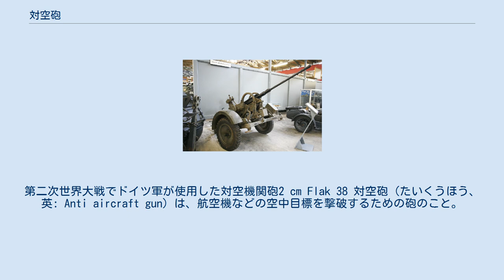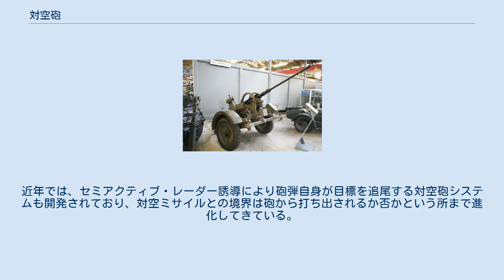対空砲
第二次世界大戦でドイツ軍が使用した対空機関砲2 cm Flak 38 対空砲（たいくうほう、英: Anti aircraft gun）は、航空機などの空中目標を撃破するための砲のこと。
 空中目標に対する兵器としては、他に戦闘機、地対空ミサイル、ロケット弾などがある。
 航空機が戦争に使用されるようになると、当然その対抗策として対空攻撃手段が必要とされた。
初期の低速の複葉機の時代は、地上戦用の銃砲を空に向けて撃つことで撃墜を狙っていたが、飛躍的な航空機の進歩にともない、次第に対空砲として通常の砲と異なる発展を遂げた。
 高空を飛行し水平爆撃する重爆撃機に対して必要とされたのは射高の向上と射撃速度の向上であり、これらに対しては大口径の高射砲が用いられた。
低空を飛行する戦闘機や軽爆撃機、攻撃機などに対しては比較的小口径で連射可能な機関砲（対空機関砲）や機関銃が用いられた。
なお、大日本帝国陸軍と陸上自衛隊ではこれを高射機関砲と呼称する。
対空機関砲では時間あたりの発射弾数を増やし、なおかつ加熱を抑えるために多砲身化され、それが主流となった。
 第二次世界大戦では、機甲部隊に随伴する自走式対空砲が出現。
また、電子技術の発達により、VT信管など、より効果的に榴弾を炸裂させるような工夫や、レーダーで目標を発見・追尾し、命中率向上が図られた。
 地上戦に流用される事も多く、ドイツの8.8 cm FlaK 18/36/37高射砲は対戦車戦闘や陣地攻撃にも威力を発揮した事から、後に対戦車砲タイプの8.8 cm PaK 43が開発され、エレファント重駆逐戦車やティーガーII戦車の主砲として搭載された。
また、M2重機関銃4基搭載のアメリカのM16対空自走砲は、朝鮮戦争で中国人民志願軍の人海戦術に対し威力を発揮、「ミートチョッパー（挽肉製造器）」の異名で呼ばれた。
 2010年代、朝鮮民主主義人民共和国では、朝鮮労働党・人民軍幹部が粛清される際に、みせしめの意味を含めて対空砲を使う事例が報道されている。
 地対空ミサイルが主力対空兵器となった21世紀初頭においても対空砲の使用は続いており、ミサイルと組み合わせてお互いの弱点を補う形で運用されている。
 ミサイルと比べた長所としては、 などが挙げられる。
近年では、セミアクティブ・レーダー誘導により砲弾自身が目標を追尾する対空砲システムも開発されており、対空ミサイルとの境界は砲から打ち出されるか否かという所まで進化してきている。